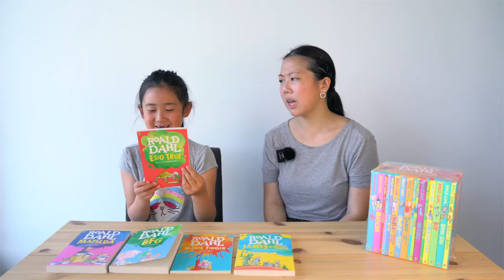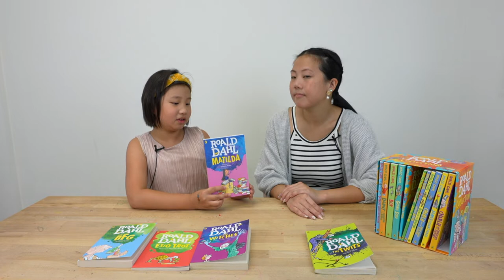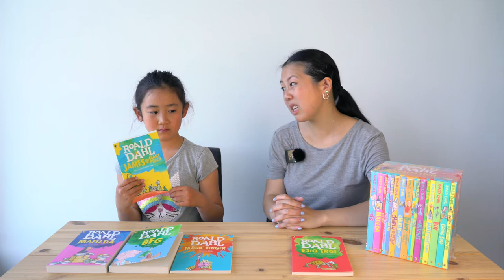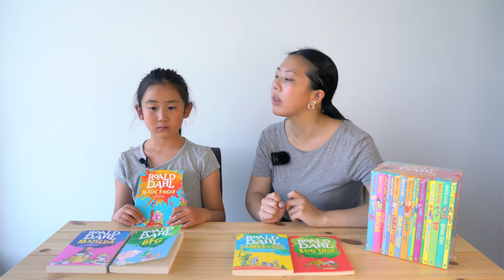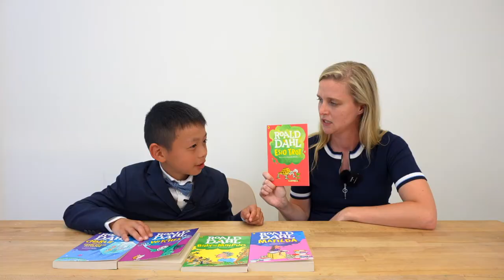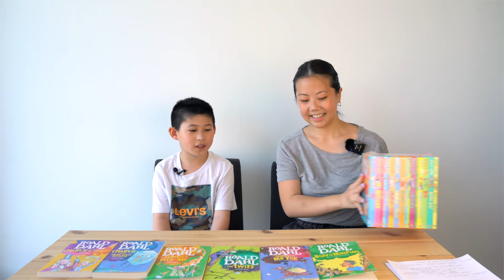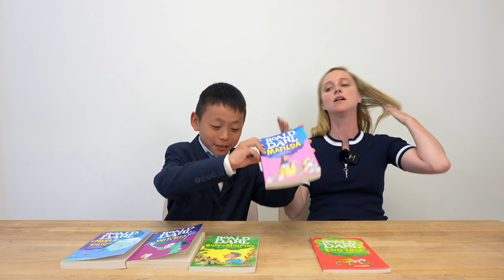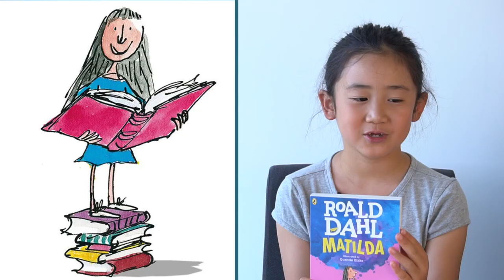📚 Kids Rank Their Favourite Roald Dahl Books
Roald Dahl has been hailed “one of the greatest storytellers for children of the 20th century” and Tyson, Anbo, Claire, Ashley, and James demonstrate precisely why. ✍️

Roald Dahl’s fabulously popular books are read by children all over the world. Can’t choose which book to read? Get some ideas as our five students discuss and rank their favourites! 📖